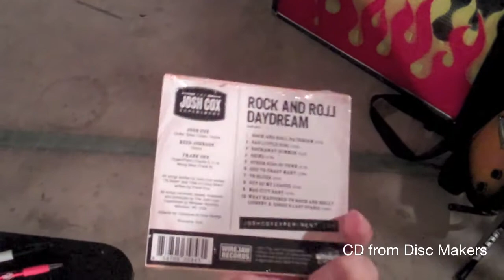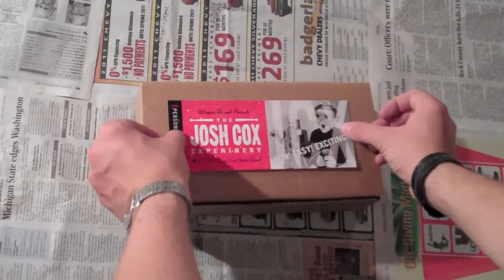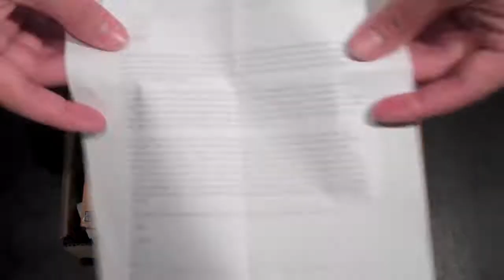Rock and Roll Daydream (Self Promo Box Set) - The Josh Cox Experiment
This video shows the making of my self-promo kit. I designed this self promotional box set to drop off at local radio stations to promote the release of my debut album, Rock and Roll Daydream. This box set includes a poster, a coaster, a copy of the cd, and a bunch of other cool little things. Rock and Roll.